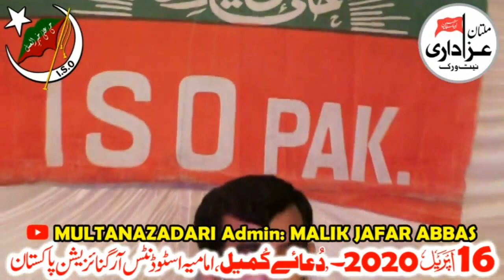Dua e Kumail 2020 ISO Multan Pakistan